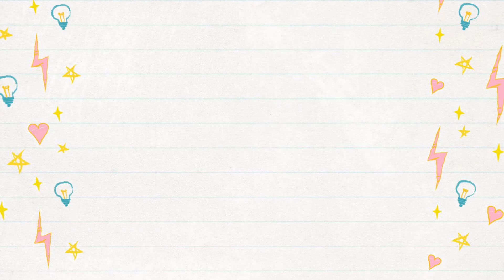Lohri 2023 in Australia | Punjabi Lohri Festival in 2023| International Students in Australia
Lohri in Australia
Punjabi Lohri Festival in 2023
Lohri Festival 2023 in Australia
Hi Friends,

Hey Friends,

This is Anjali Tiwari from Brisbane Australia.I am an International Student in Australia.In this channel i will show International Student  Australia life and how is Australia Part Time Jobs for Student also what are the possible ways to get a part time job in Australia/How to find a job in Australia or Tips to Find job in Australia.Also, Which jobs are High Paying Part time Jobs in Australia.I am making this videos for telling you my experience as an International Students in Australia and how is the Life in Brisbane, how is Australia Student Life and what are the struggles of international students in Australia.

I really hope my videos help you guys to know some Latest Updates or Australia NEWS for International Student. I will keep you guys Posted with Australia News Today and Australia International Students NEWS.Make sure you my videos till the end so that  you have an idea of Student Life in Australia, Quality of life in Brisbane, which kind of job international students get in Australia.

Pay rate of part-time jobs in Australia
International Student in Australia
Australia Jobs for Indians
Indian Lifestyle in Australia
Australia International Flight
Australia Student
Australia Brisbane
Australia Immigration
Student in Australia
PHD in Australia
Australian Student
Australian Student Visa
Brisbane city Tour